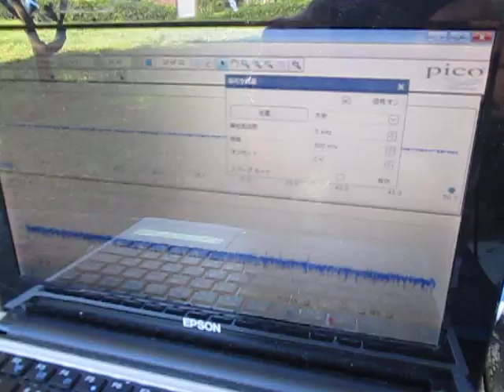オリジナル超音波実験 （超音波システム研究所 Ultrasonic-labo）